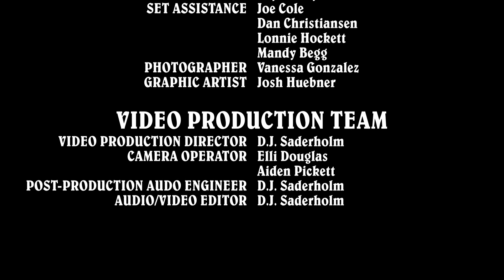Intermountain Christian School Theater Presents "Once Upon A Mattress"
February 28 - March 2 | Intermountain Christian School Black Box Theater | 6515 S Lion Lane, Salt Lake City, UT 84106

Musci by Mary Rodgers. Lyrics by Marchall Barer. Book by Jay Thompson, Marshall Barer and Dean Fuller, Presented by agreement with Concord Theatricals.